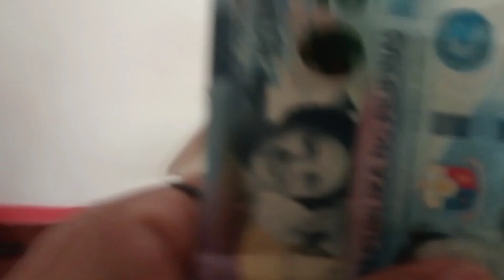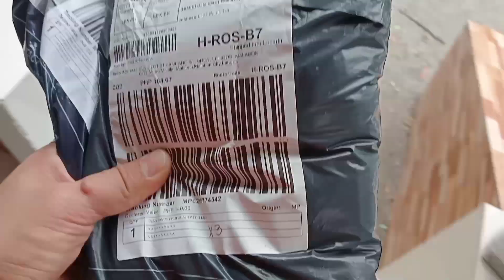Sabay-sabay na Naman sila Dumating! Tara Buksan na Natin!